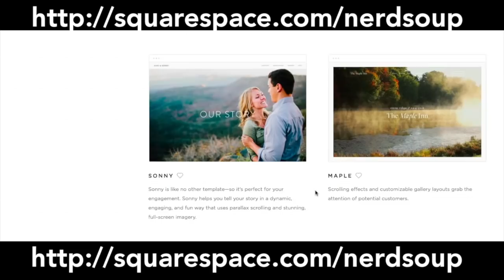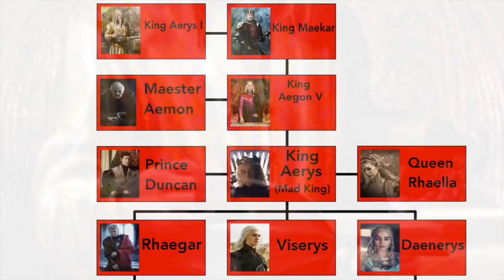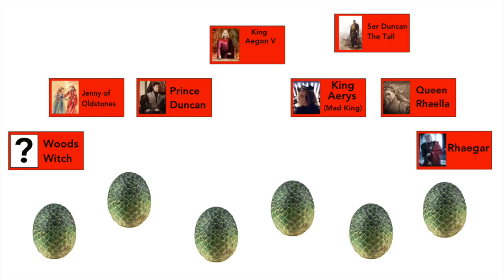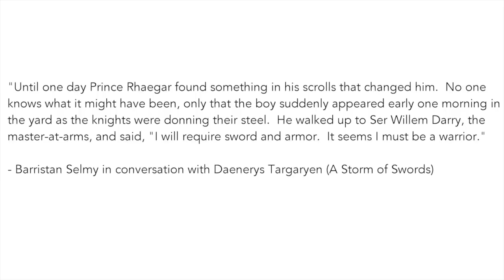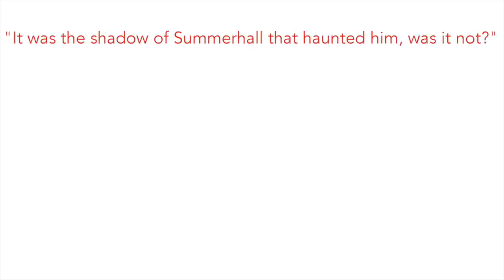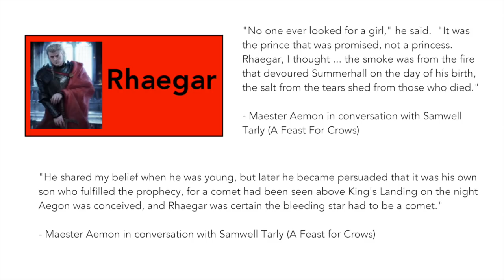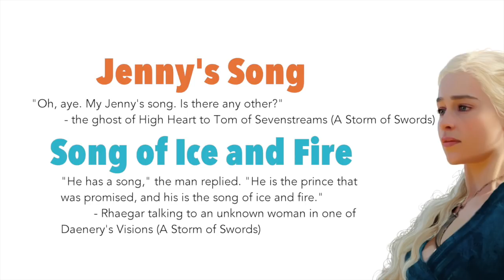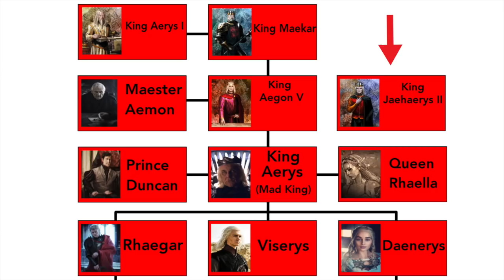Jenny's Song Theory | Jon Snow is Azor Ahai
Game of Thrones - The Prince That Was Promised Theory!

Music References!